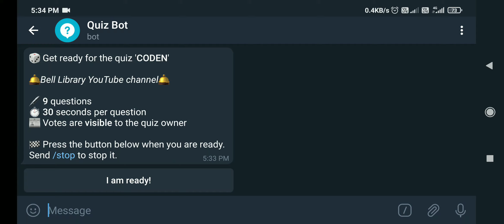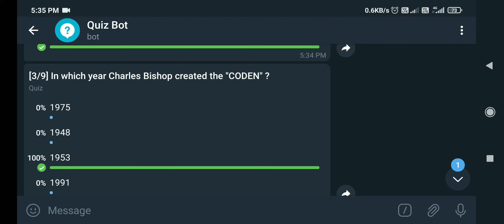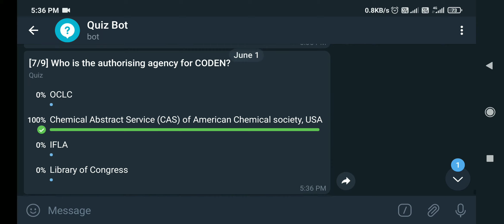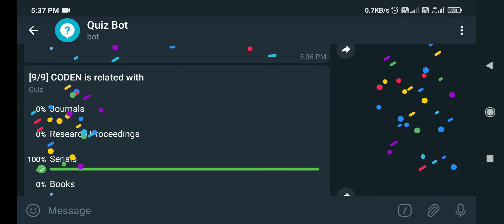UGC NET : CODEN ( Important Questions )